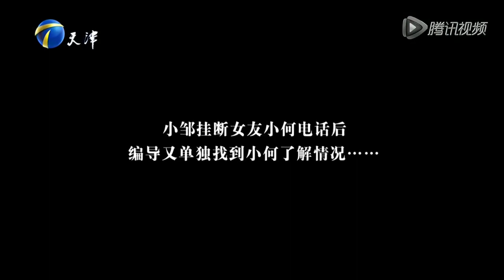【这样的野蛮女友！现场动粗撂倒男友！】爱情保卫战Love Battle（官方超清1080P）